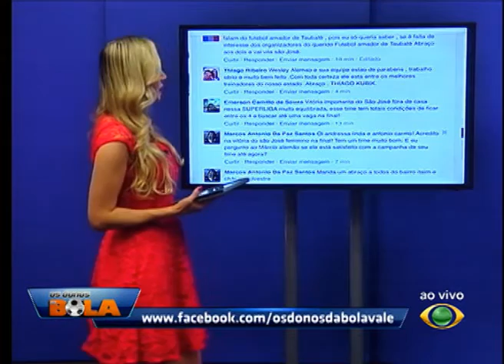OS DONOS DA BOLA 19 11 2015 PARTE 02